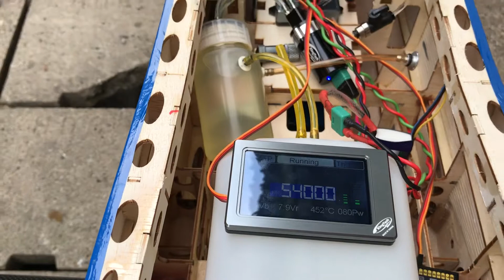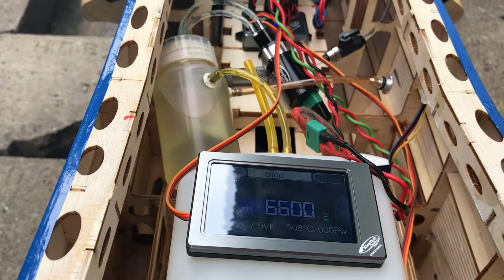Phoenix Tucano Turboprop Engine 2nd Run (K45TP)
Phoenix Tucano Turboprop Engine 2nd Run (K45TP) to test out the engine after modifications to the  firewall.

The first Kingtech K45TP turbine-turboprop engine in Singapore.